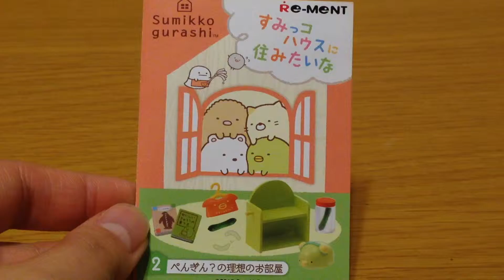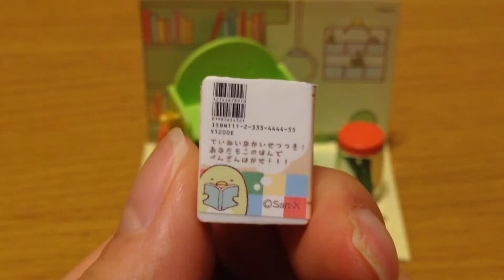【RE-MENT】Sumikko Grashi Sumikko House Ni Sumitaina ２ぺんぎん？の理想のお部屋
すみっこぐらし「すみっコハウスに住みたいな」
2ぺんぎん？理想のお部屋